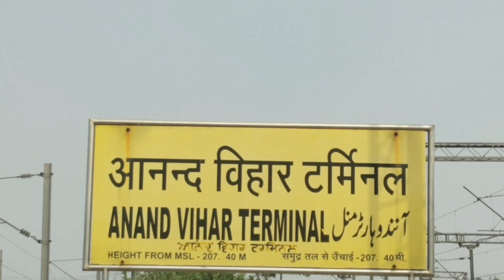Anand vihar Terminal Railway Station Announcement | Vikramshila express Licchwi express Announcement